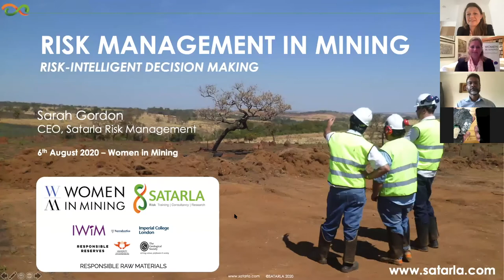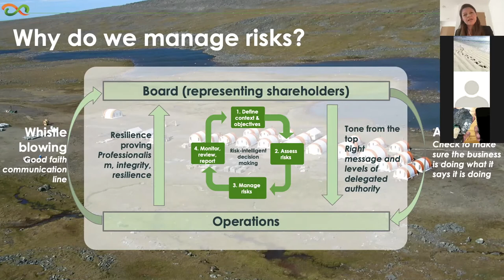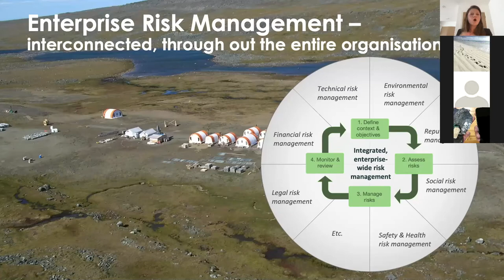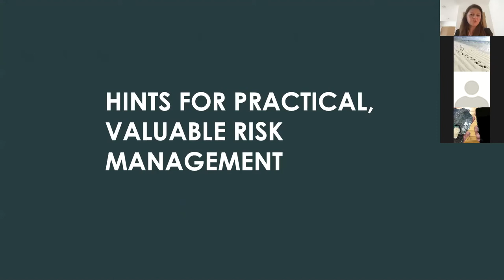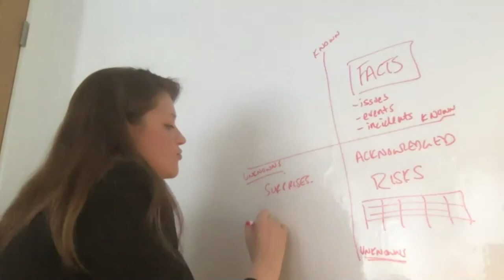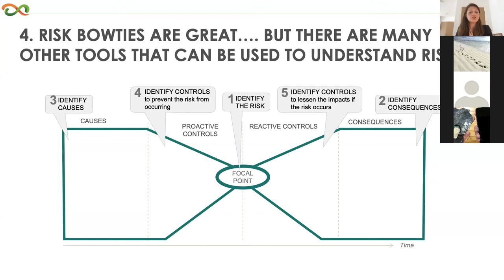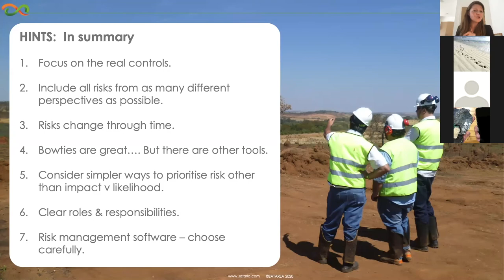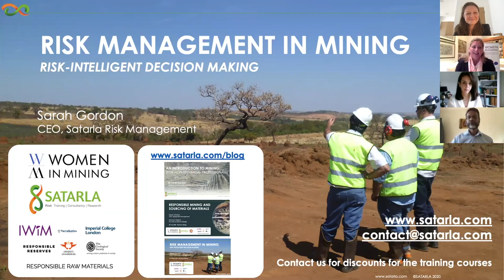SATARLA WIM UK Risk Management in Mining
What is risk management and how can we improve the way we do it within mining?  Real risk management follows a simple process that can be utilised by everyone throughout the organisation.  Watch this webinar to better understand what risk management is and some hints on how to improve risk management within the mining sector.